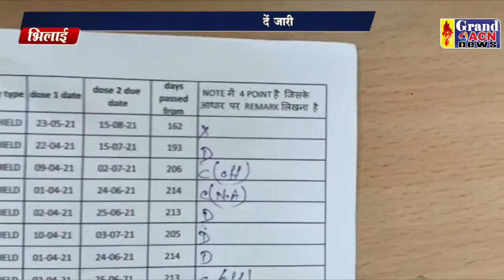वैक्सीनेशन ट्रेसिंग टीम Santosh Sharma